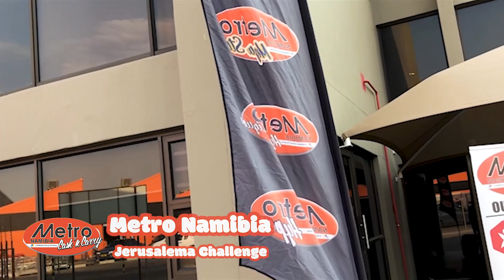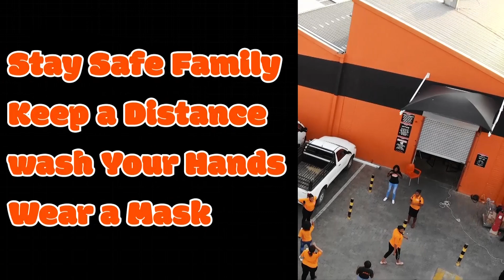Metro Namibia Jerusalema Dancing Video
We took a journey  to Metro Namibia to shoot a Jerusalema Challenge Dance Video. It was a good experience indeed. We ended up combining videos from all the Metro Stores to make it one.